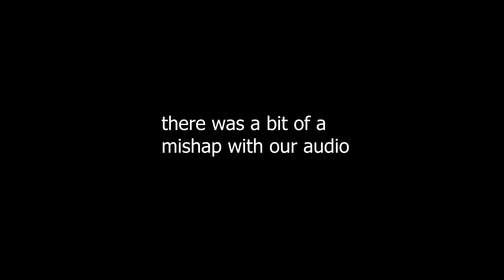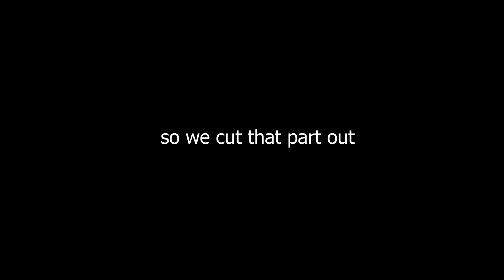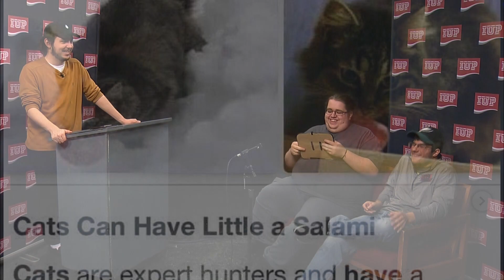Witticism After Hours: Episode 1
Witticism: After Hours isn't what you think it is. It's something far, far more interesting.

Produced by Ethan Buzard, Noah Bigley, and Nick McKeown.